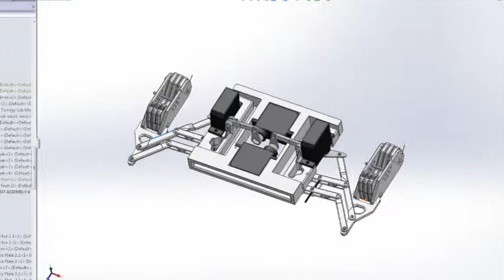Scansorial (Climbing) Robotic Platform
A prototype robotic platform suitable for climbing vertical and very steep surfaces. It uses a tri-pedal gait, incorporating individually compliant micro-spined toes.

This is the culmination of a 10 week Vacation Research Experience (VRES) at QUT as an undergraduate Mechatronics Engineering student.